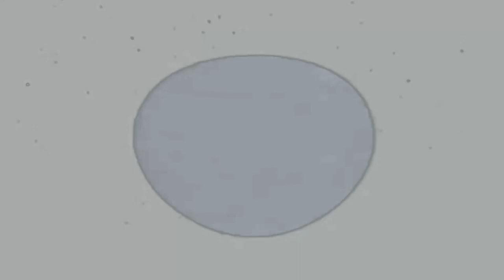(REQUESTED) LG Logo 1995 In Mystery₃ℙ₆ Effect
Requested by: Tayaga334 NAUTTP